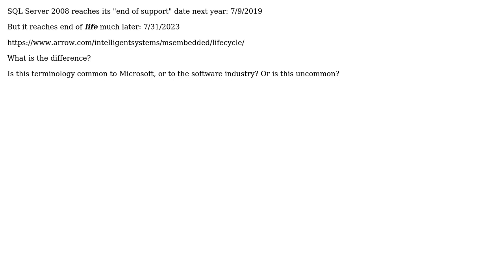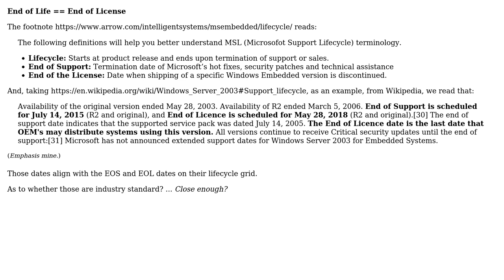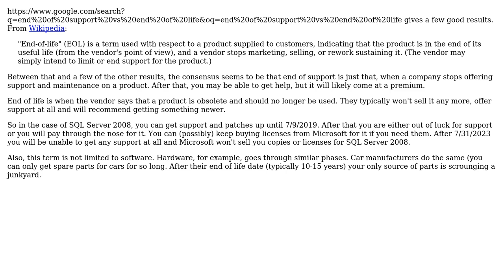Software Engineering: What is the difference between end of support and end of life?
With thanks & praise to God, and with thanks to the many people who have made this project possible! | Content (except music & images) licensed under CC BY-SA | Music | Images & others | With thanks to user svidgen user John Wu user Becuzz and the Stack Exchange Network Trademarks are property of their respective owners. You are responsible for your own actions.